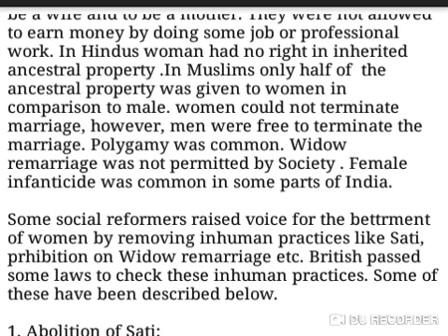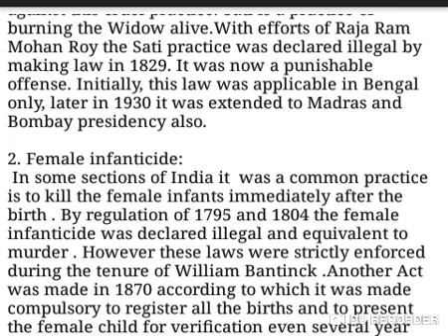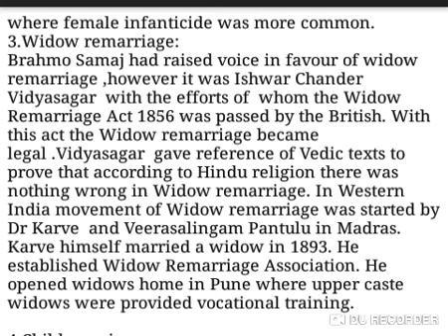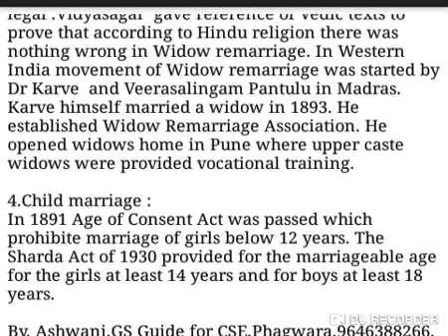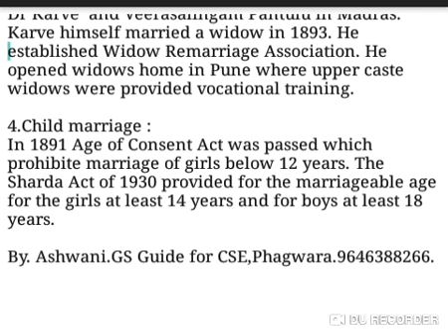British Legal Intervention For Betterment of Women